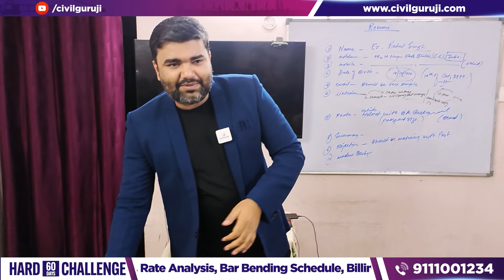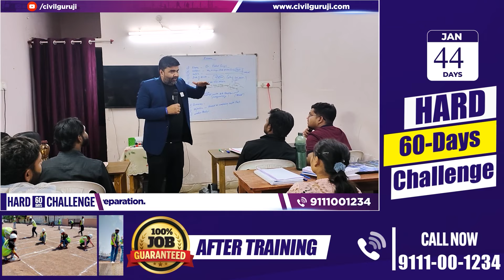🔥Reveals What Happens in 60-Day Training | Practical Training for Civil Engineers to Enhance Skills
Namaste, dynamic engineers! 🌟 I'm Er. Puspendra Pratap Singh, the Founder and CEO of Civil Guruji (Civil Engineers Training Institute), and I'm thrilled to bring you an exclusive glimpse into our transformative 60-day training program.

In this video, "Reveals What Happens in 60-Day Training | Practical Training for Civil Engineers to Enhance Skills," I take you behind the scenes of our intensive training sessions. 🎓 Over the Training of 60 days, I engage with our talented trainee engineers, asking them pivotal questions about their learning journey and experiences.

📘 What This Training Offers:

🚀 Hands-on, on-site practical training for real-world civil engineering experience.
🚀 A golden chance for fresh civil engineering graduates and diploma holders to kickstart their careers.

🛠️ Skills You Will Acquire:

✅ Site Layout Planning and Execution.
✅ Comprehensive Building Estimation Techniques.
✅ Advanced Surveying Methods.
✅ In-depth Quantity Surveying.
✅ Detailed Rate Analysis for various construction activities.
✅ Mastery in Bar Bending Schedules.
✅ Proficient Billing Practices.
✅ Understanding Contract & Tendering Processes.

🎯 Why Choose This Course:

✔ Tailored for fresh civil engineering graduates and diploma holders.
✔ Designed to provide practical, on-site training, making you job-ready for the construction industry.
✔ Expert guidance and mentorship from Er. Puspendra Pratap Singh and other industry professionals.